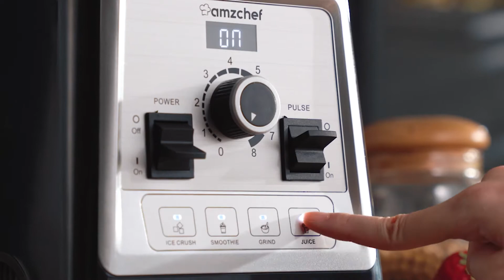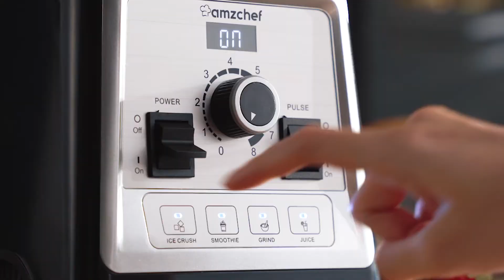Hope You Like It | AMZCHEF NY-8088MJD Multifunctional Stand High-Speed Blender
1. Equipped with 8 food-grade reinforced stainless steel blades, the motor speed reaches 25,000 rpm at 2000 watts. Easily crush ice cubes and various ingredients to maximize the extraction of nutrients and vitamins from your food.
2. 8 variable speed levels and pulse functions to easily control the fineness of various cooking ingredients.
3. Features 4 pre-programmed presets (ICE CRUSH / SMOOTHIE / GRIND / JUICE) and an integrated timer to give you the power and consistency you need for all your healthy blends.
4. Professional 2L mixing container is sturdy and dustproof. Great for families and parties.
5. Multiple protections. The motor is equipped with a safety switch and overheating and overload protection to ensure safe operation. Non-slip rubber feet help maintain stability while mixing.

If you want to know anything about us, please leave it in the comments.